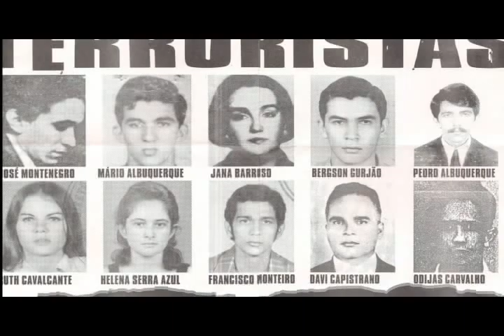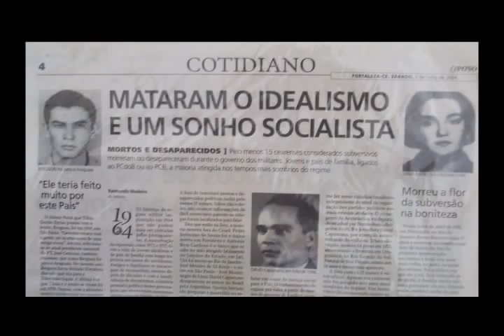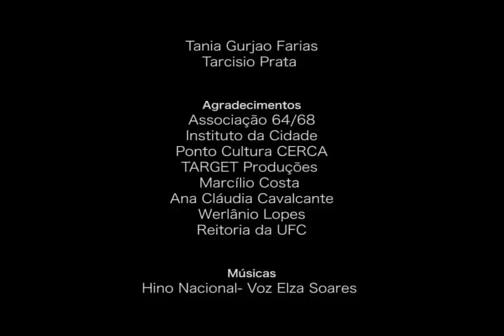Doc Bergson Gurjão: de fera do basquete a herói do Araguaia - Parte 2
O documentário Bergson Gurjão, homenagem ao herói da Guerrilha do Araguaia, foi feito pelo Coletivo de Cultura do PCdoB, Acartes e Clan do Cinema. Com depoimentos dos familiares e amigos, o curta-metragem conta a história do jovem e brilhante atleta de basquete, estudante de Química na Universidade Federal do Ceará (UFC), que se tornou exemplar guerrilheiro contra a ditadura no anos 70.